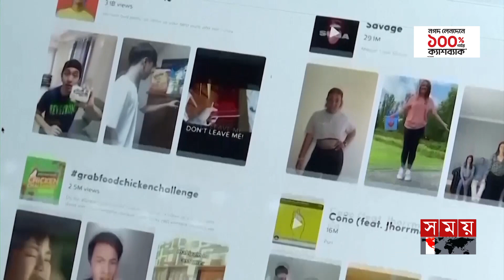টিকটক নিষিদ্ধের পথে যুক্তরাষ্ট্রের আরও এক ধাপ | USA Ban TikTok | Joe Biden | China | Somoy TV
Somoy TV: t.ly/Se1z
Somoy TV Bulletin: t.ly/iqIq
Somoy Entertainment: t.ly/3dWC
Somoy Sports: t.ly/iASp
SOMOY TV ISLAMIC: t.ly/zU6a

Somoynews.tv: t.ly/Y7ab
খেলার সময়: t.ly/xJ5H
সময়ের গল্প: t.ly/EW3M
এ সময়ের বাণিজ্য : t.ly/m3ir

Groups:
Somoy TV (Official)✅: t.ly/ajiO
Somoy Entertainment✅: t.ly/8CLh
Somoy Business✅: t.ly/4xaJ